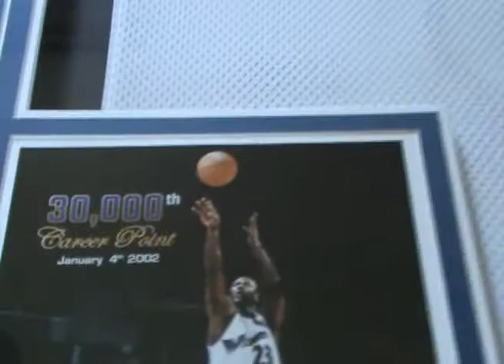Michael Jordan Wizards UDA Signed Framed Jersey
For sale on eBay by Legends of Cooperstown